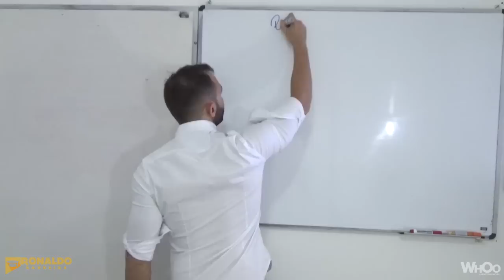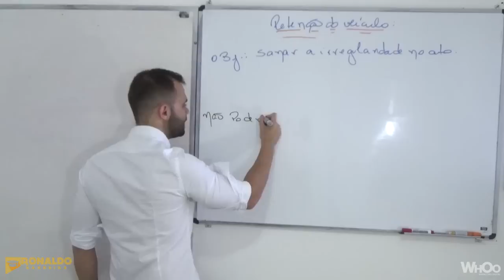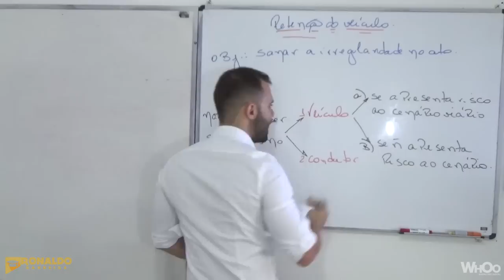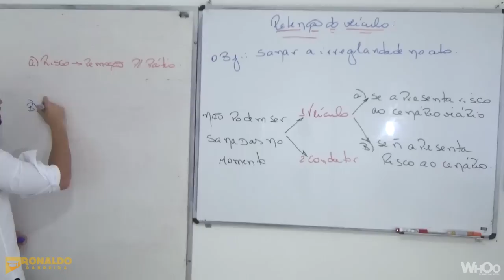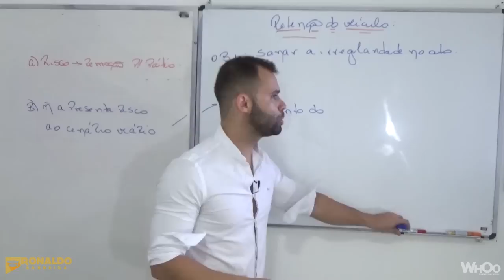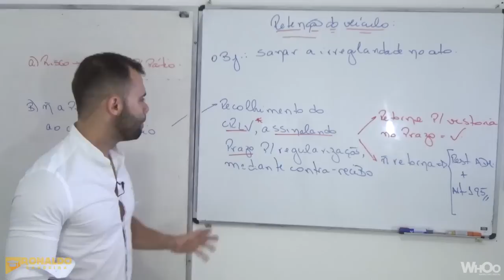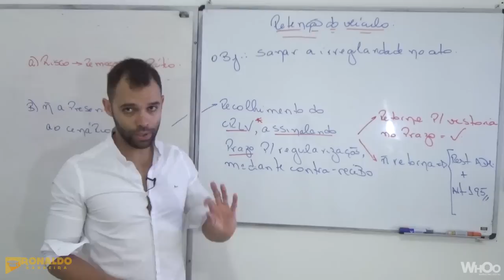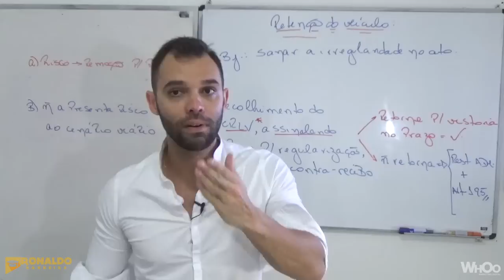Legislação de Trânsito - Retenção de Veículos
Oláááá Meus Alunooosss...

No vídeo de hoje, trago uma "SUPERDICA" de Legislação de Trânsito, mas especificamente do Assunto RETENÇÃO DE VEÍCULOS. Isso mesmo! Esse é um Tema bastante abordado nos Concursos que envolvem Trânsito, pelo Brasil.

Você meu aluno não errará jamais uma Questão desse Tema, ok? Então... Peço que Acompanhe esse Vídeo até o Final, deixe registrado aqui o Seu "Like" para ajudar o Canal do "Tio Bandeira" e não esqueça de Compartilhar essa Dica com o "Coleguinha" e também se inscrever aqui no Canal, para receber com Exclusividade outras "SUPERDICAS", como essa.